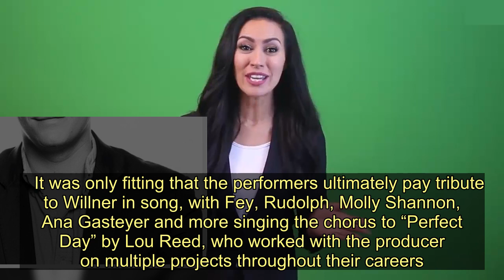Tina Fey, Adam Sandler Return To 'SNL' To Honor Hal Willner With Musical Tribute - Today News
“Saturday Night Live” stars of past and present came together to close out the show’s first-ever “at home” edition with a stirring tribute to legendary sketch music producer Hal Willner.   The “SNL” veteran, who had scored the late-night comedy series since the early 1980s, died on Monday at age 64 with symptoms consistent with COVID-19 after being ill for weeks, though he was never officially diagnosed with the disease caused by the coronavirus.   For the most part, the show focused on bringing the laughs ― albeit remotely ―  with de facto host Tom Hanks and its current cast. But it ended on a solemn note with Tina Fey, Amy Poehler, Adam Sandler, Maya Rudolph, Bill Hader, Kate McKinnon, Kennan Thompson, Pete Davidson and more reuniting virtually to honor Willner’s memory.   McKinnon kicked off the tribute by explaining how Willner rose to the monumental challenge of scoring the show week after week, calling him the “one of the coolest and most passionate and good-natured people.”   “The music becomes such an integral part of the sketch that you kind of don’t notice it, but without it, it wouldn’t make any sense,” she said. “The guy who scores it only has a few hours — and that guy’s name is Hal Willner, and we lost him this week.”  Sandler added, “We are gonna miss you so damn much,” while others, including Pete Davidson, Fred Armisen and Hader, remembered his inexhaustible well of music knowledge, friendly demeanor and eccentric tastes.   It was only fitting that the performers ultimately pay tribute to Willner in song, with Fey, Rudolph, Molly Shannon, Ana Gasteyer and more singing the chorus to “Perfect Day” by Lou Reed, who worked with the producer on multiple projects throughout their careers.    “I’ve been through a lot over the past six years ... and Hal has always just treated me with open arms warm smile and was always the funniest dude,” an emotional Davidson remarked, while others sang. “I just want to say that he’ll be very well missed and we’re all thinking about you.”  Willner appeared in the video interspersed between various tributes, reflecting on his “SNL” experience over his nearly 40-year gig on the show.  “The live thing is what’s really exciting to me — it’s an amazing gig,” he said. “When it’s all working, there’s nothing like it. I kinda get off on the danger, because it can really fuck up, or ‘This is gonna be so magical.’”  Coldplay frontman Chris Martin served as the musical guest for the show, performing a cover of the Bob Dylan classic “Shelter From the Storm.”   A HuffPost Guide To Coronavirus  Stay up to date with our live blog as we cover the COVID-19 pandemic What you need to know about face masks right now How long are asymptomatic c